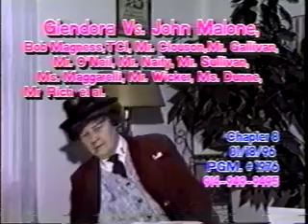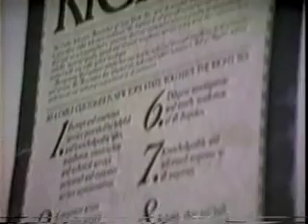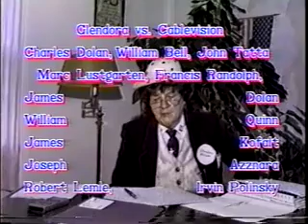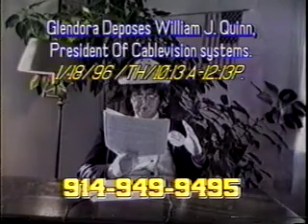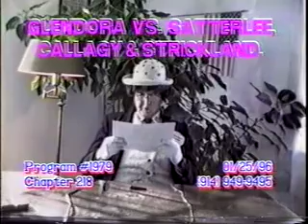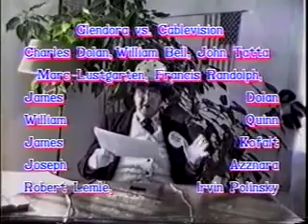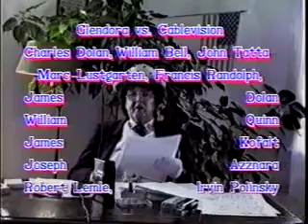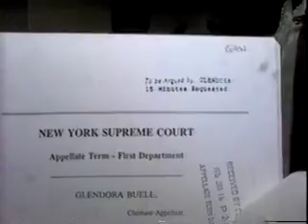A Chat With Glendora 6429-6432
Americans for legal reform
robert callagy fouled not as honorable but also as to the law he did not know the law or its worse he knowingly broke it